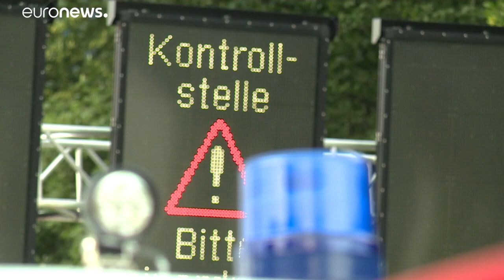Επανέφερε τους συνοριακούς ελέγχους η Αυστρία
Φρούρια τα σύνορα με τη Γερμανία και την Ιταλία…